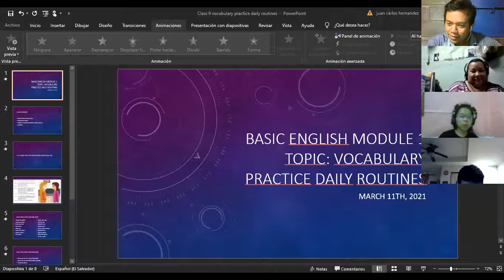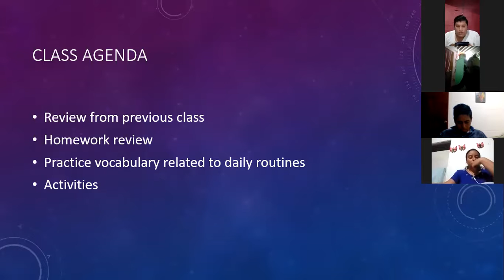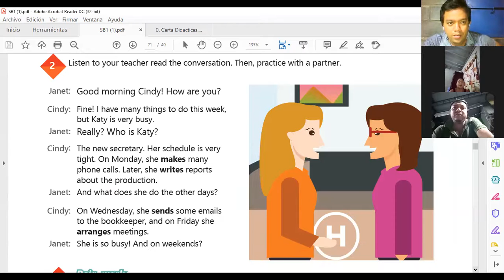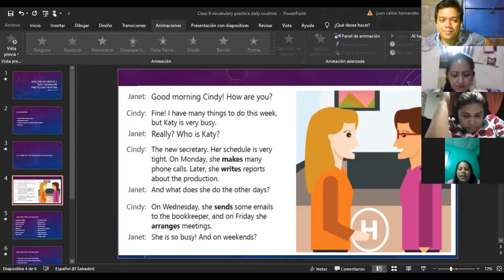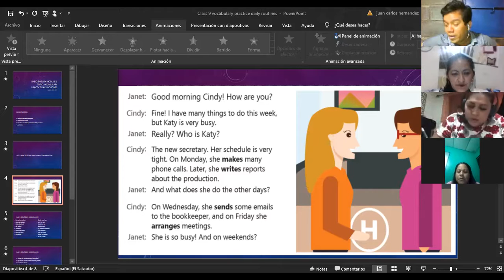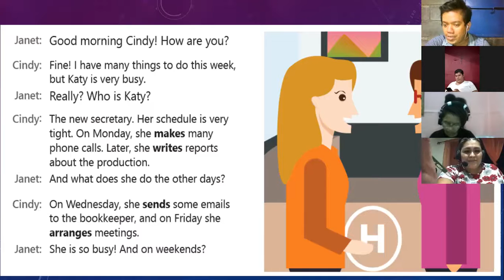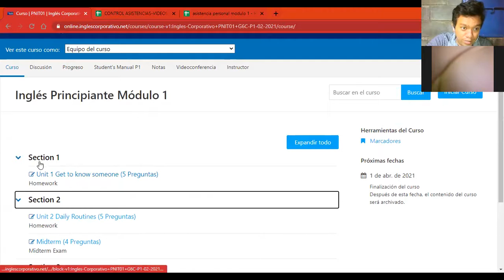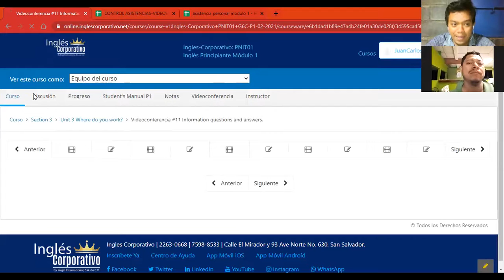Videoconferencia #9 Vocabulary practice daily routines